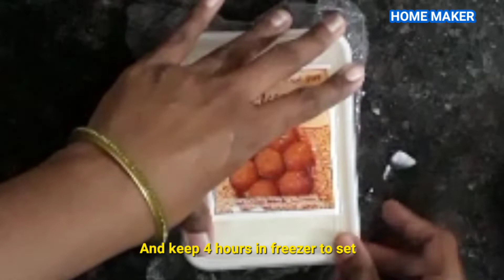1Base2 flavour ice cream#Bazaar Jaise Ice Cream Ab Ghar Par#Homemade ice cream#With English Subtitle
Homemade natural ice cream. Without ice cream machine.